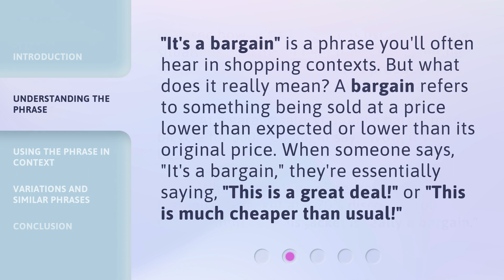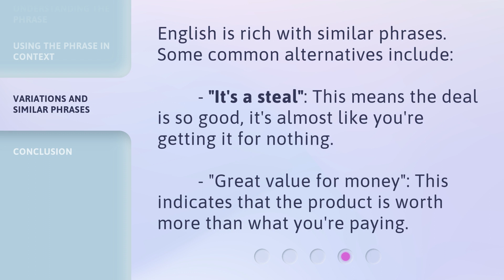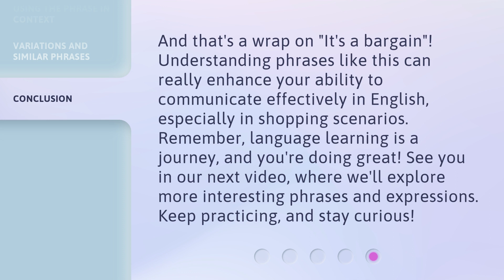Unraveling the Phrase "It's a Bargain": A Guide to Everyday English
Unraveling the Phrase 'It's a Bargain': A Guide to Everyday English • Unlock the mystery behind the common phrase 'It's a Bargain' with this comprehensive guide to everyday English. Discover its origins, meanings, and how to use it effectively in your conversations. Watch now and enhance your language skills!

00:00 • Introduction - Unraveling the Phrase "It's a Bargain": A Guide to Everyday English
00:28 • Understanding the Phrase
00:54 • Using the Phrase in Context
01:28 • Variations and Similar Phrases